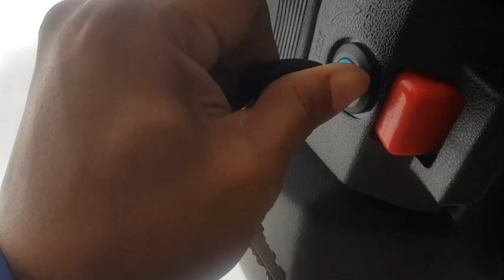Cambio de TopCase | La caja de la moto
Hoy les traigo un nuevo maletero para la Screamer 250.

Un "maletero para motocicleta" es una traducción en español de "topcase" en inglés. Se trata de un compartimento de almacenamiento que se monta en la parte trasera de una motocicleta. Es utilizado para transportar artículos como cascos, chaquetas, herramientas u otros objetos personales mientras se viaja en moto. Los maleteros para motocicletas vienen en diferentes tamaños y estilos para adaptarse a las necesidades y preferencias del conductor. Son una opción popular para aumentar la capacidad de carga de una motocicleta y proporcionar un almacenamiento seguro durante los viajes.

Saludos.